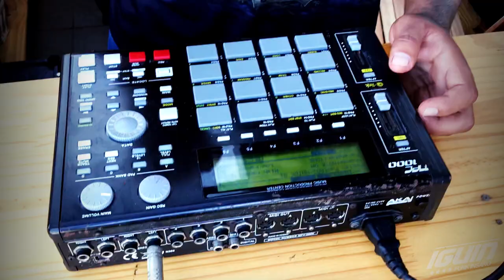MC Menor da DS - Medley Pesado 2019 #1